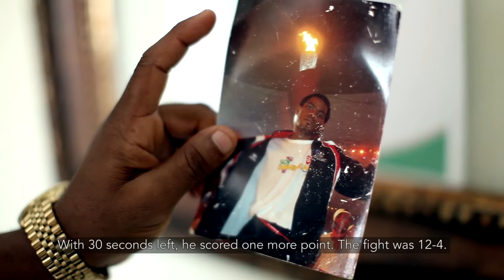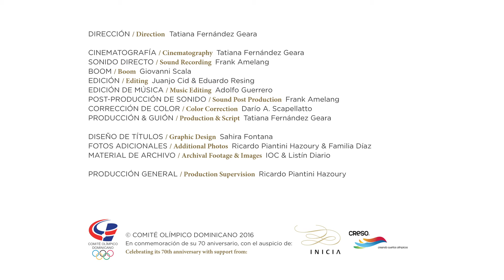Félix Díaz | Glorias: en busca del oro - Glories: going for the gold